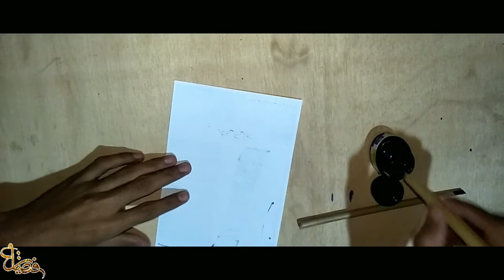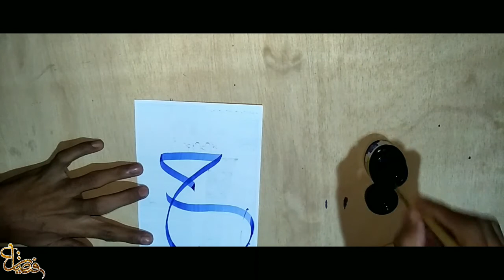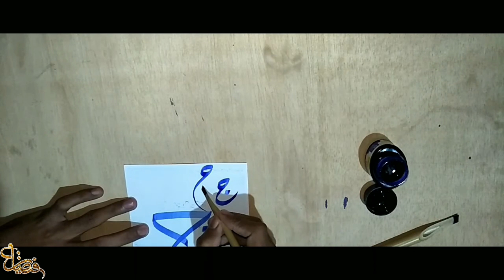Jeem (ج) Calligraphy |Islamic Art| Faizan Naz